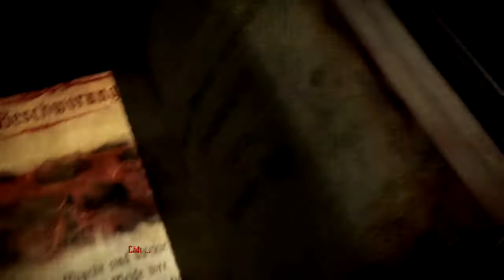Let's Play: Castlevania Lords of Shadow 2 Part #044 [Deutsch] [HD] [PS3]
Hallo Freunde,

und willkommen zu dem neuen Action Adventure im Castlevania Universum.
Der zweite Teil setzt genau da ein wo der erste Teil endet und Gabriel alle Lord of Shaodows getötet hat. Nur leider ist Gabriel kein Mensch mehr und er erwacht in einer Zeit in der Technologie die Welt regiert. Unser Ziel ist es den Satan höchst persönlich aufzuhalten. Wird dies uns gelingen?